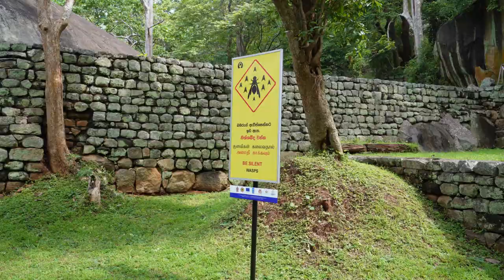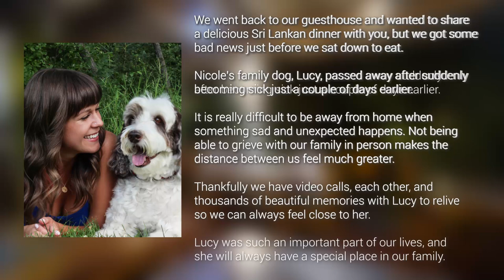Visiting Lion Rock and Climbing Pidurangala in Sigiriya, Sri Lanka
The best things to do in Sigiriya, Sri Lanka are to visit the famous Lion Rock and climb to the top of Pidurangala for incredible views of the Sigiriya area. The famous Lion Rock is also often called Sigiriya Rock and is considered to be the eighth world wonder by the Sri Lankan people. There isn't too much left today, but a King's fortress once existed on top of Lion Rock. It's history of being a place of bloodshed and family disputes sounds like it could be out of a movie, and is part of the reason it has been named a UNESCO world heritage site. It is unfathomable to think about what was required to build a fortress on top of a giant rock that is 180m above the ground. Sigiriya Rock is a remarkable place to visit and contemplate the long history that humans have in Sri Lanka.

After visiting Lion Rock we hopped back on Wanda (the scooter we are riding around Sri Lanka on) and made our way to Thalkote Wewa, a lake with incredible views of Sigiriya Rock and Pidurangala (more on that in a sec). If you are visiting Sri Lanka and have access to your own vehicle, we recommend you make the beautiful drive to Thalkote Wewa. The drive to the lake is stunning, and you are rewarded with awesome views once you arrive. The lake was about a 20 minute drive from the incredible Guesthouse that we were staying at called Otunna Guest House, which you can check out

Finally, we made our way to Pidurangala Rock for sunset. Hiking up Pidurangala Rock requires some creativity and some scrambling, but we made it! Pidurangala Rock is famous because it is inexpensive to climb, and the views of Sigiriya Rock as stunning once you make it to the top. If you are visiting Sigiriya, we HIGHLY recommend you plan either a sunrise or sunset trip up to Pidurangala Rock. In our opinion, sunrise is best because there will be very few people there, but we didn't have good enough weather during our day in Sigiriya to visit at sunrise.

Unfortunately, at the end of the night we had planned on sharing an incredible Sri Lankan feast with you all, but we got some really bad news and couldn't film. We miss you and love you Lucy.

== Chapters ==
0:00 This is Sigiriya!
0:58 First impressions of Sigiriya Rock
3:54 Lion Rock or is this Aladdin...
5:05 360 Degree views (don't fall off)
6:54 Mico's a hero
7:43 Sigiriya Town from Wanda
8:43 The hidden gem of Thalkote Lake
10:13 Climbing Pidurangala Rock
13:16 A sad ending to a beautiful day